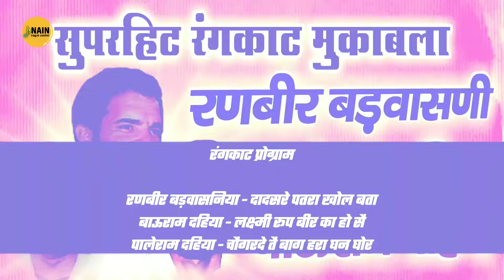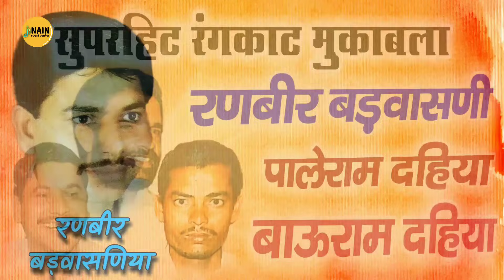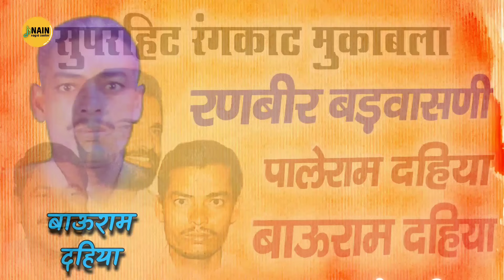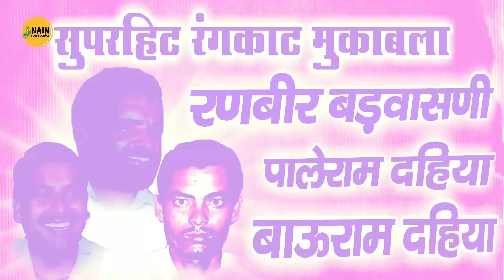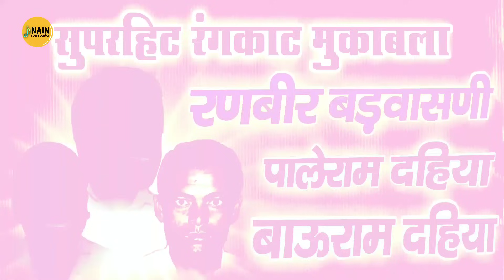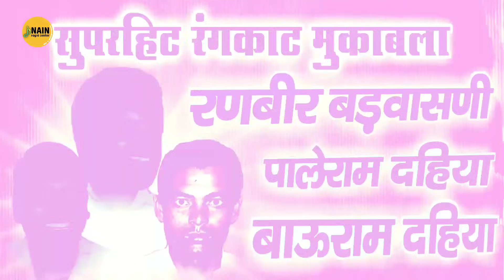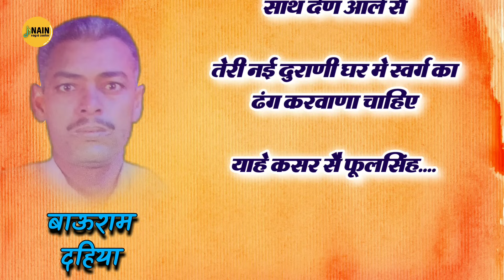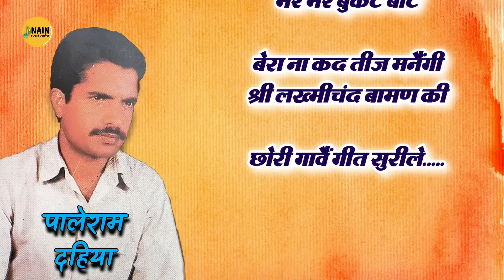रंगकाट रागनी कम्पटीशन पालेराम बाऊराम और रणबीर💥Rangkat Ragni Competition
Rangkat Ragni Competition  Latest Rangkat Ragni Honest Video
To discover more about rangkat ragni competition subject   you must check out: ??

This video is all about rangkat ragni competition topic valuable information but we   try to cover the following subjects:
-latest rangkat ragni
-new rangkat ragni
-ragni competition

"rangkat ragni competition" is a hot topic and I wish you liked this yt vid.
Did you attempt to search for rangkat ragni competition before?
Your search is over! You'll find whatever about rangkat ragni competition as well as latest rangkat ragni

What do you believe? Wish to learn more about us and what we have to use? Simply call us through the details offered in the description below. We are eagerly anticipating hearing from you today!
As soon as you sign up for a channel, any brand-new videos it publishes will appear in your Memberships feed.
You may also start getting alerts when a channel you register for publishes brand-new content. By default, we'll only send you the highlights from the channel.
If you would like to learn more regarding latest rangkat ragni I advise you to have a look at our other videos

Thanks for seeing the video, I hope you got a lot from it. See you!